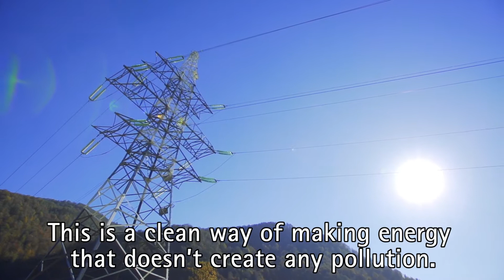[Tidal Turbines] Learn English with Audio Story[Subtitles] | #1-4★BIGBOX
[Integrate Reading&Writing Building] Book1 Unit4

- Title / Word Count
Tidal Turbines
Lesson A [185W] Lesson B [177W]

- Topic
A student wins a science fair with an excellent idea for an alternative, clean energy source.

- Academic Objective
Discuss and analyze data and information regarding tidal phenomena.

- Reading Format
Traditional Passage

- Structure
Superlative Adjectives: earliest, strongest

- Vocabulary
tide, turbine, generate, electricity, gravity, station, source, create Bonus: orbit, axis

- Reading Skill
Scanning

- Writing Skill
Adding Details

🎶🎶  Safe Zone: 100% Ad-Free Educational Videos for English Learner  🎶🎶